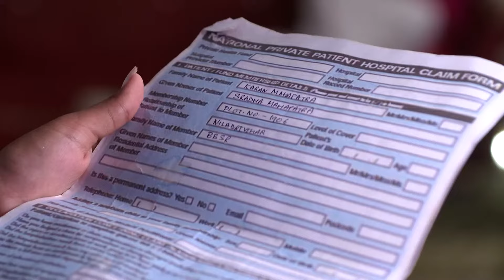Khusi Ra Chunka - Full Ep - 140 - Khusi, Karan - Zee Sarthak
Show Name : Khusi Ra Chunka
Producer/Star Cast : Shraddha, Tushar
Episode No : 140